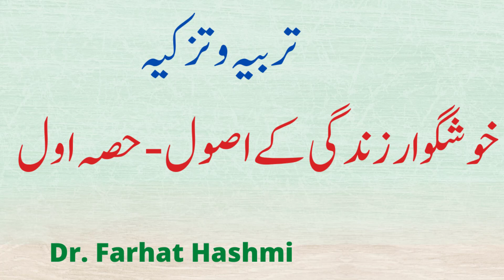Khush gawar Zindagi Kay Usul - Part 1 Dr. Farhat Hashmi 08-01-2015 Dubai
All Playlists of Tarbiyah o Tazkiya - By Dr. Farhat Hashmi